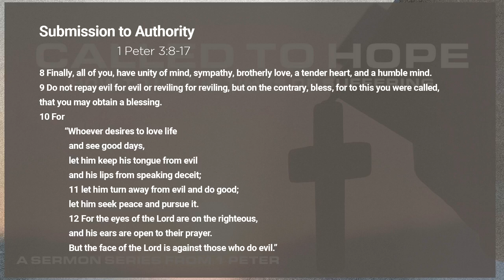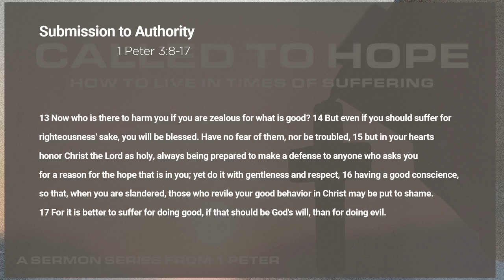Call to Hope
Speaker: Carlos Lollett